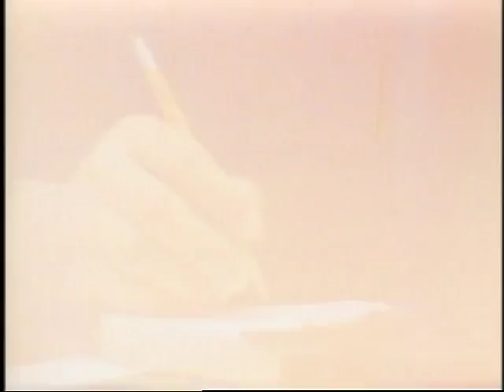MP904 outs8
8 of 32 outs reels from MP 904, "President Lyndon B. Johnson in January 1969," by the White House Naval Photographic Unit. The "Navy Films" consist of monthly reports on the activities of President and Mrs. Johnson from 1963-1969.

[1/3/69] WH South Lawn: LBJ's helicopter lands, LBJ, CTJ, Luci, Lyn debark
[1/3/69] WH: Exterior view of the Presidential offices
[1/3/69] WH press correspondents present a memento to LBJ
[1/3/69] Nixon aide Harrison meets with LBJ
[1/4/69] WH: Forrest Boyd of Mutual News meets with LBJ
[1/3/69] Gen. Westmoreland meets with LBJ
[1/3/69] WH Cabinet Room: Dept. of State advisors meet with LBJ
[1/3/69] LBJ Ranch, TX: Lunch with the Nixons, Sec. of Treasury-designate
David Kennedy
[1/3/69] WH Cabinet Room: Rostow, DDR, Clifford, LBJ, advisors meet